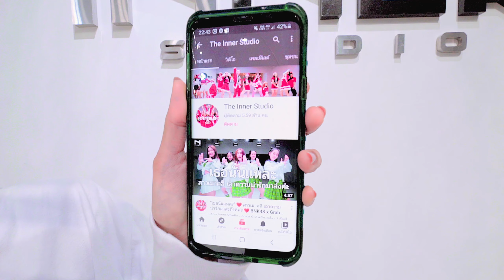INNER KIDS │LOVE LEE – AKMU